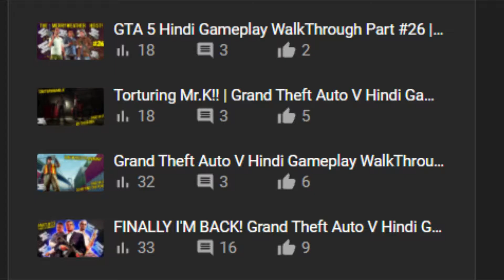REAL GAMERS ARE NEVER RECOGNISED!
Yes we are never recognised wanna know why? Watch the Entire Video then give your opinion also